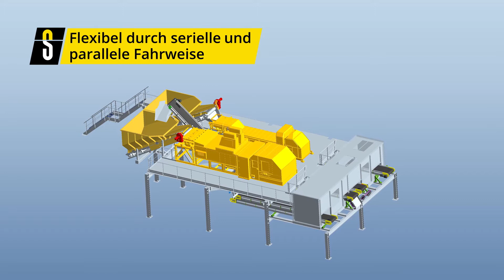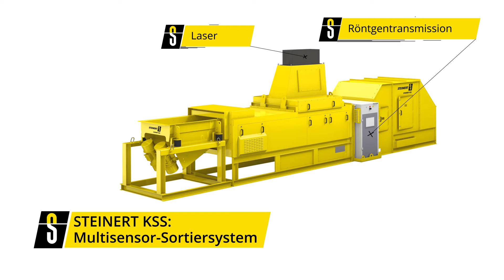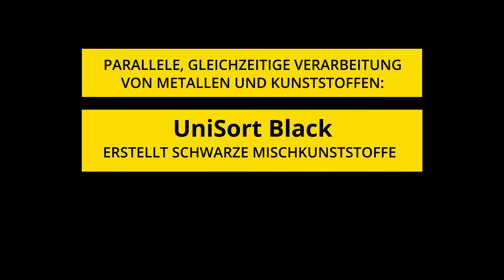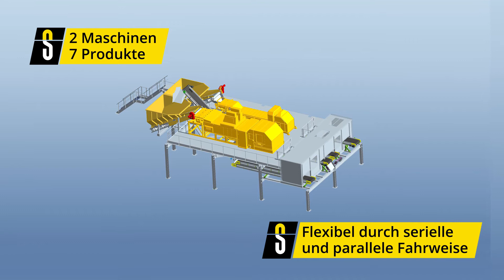E Schrott Aufbereitung STEINERT KSS UniSort Black Schweiz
Die Eine für Vieles in der E-Schrott Aufbereitung: Kombiniere und sortiere mit der STEINERT KSS. Die Herausforderung lag darin, mit einer flexiblen Anlage, sprich anpassungsfähig für zukünftige Inputmaterialien, verschiedene Produkte zu erzeugen, um mit dem Invest die Zukunft weiter zu sichern. Im Aufgabebunker lag E-Schrott (WEEE). Heute, knapp 2 Jahre später, ist die Anlage durch STEINERT Partner MWN im schweizerischen Lyss in Betrieb und produziert die gewünschten Ergebnisse.